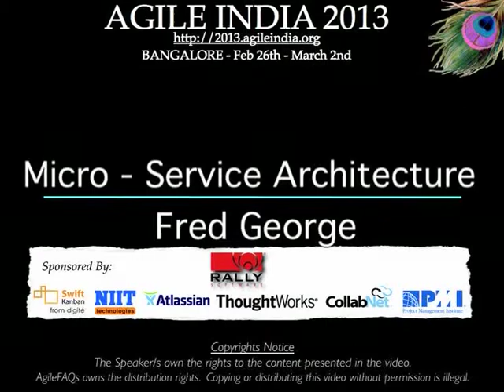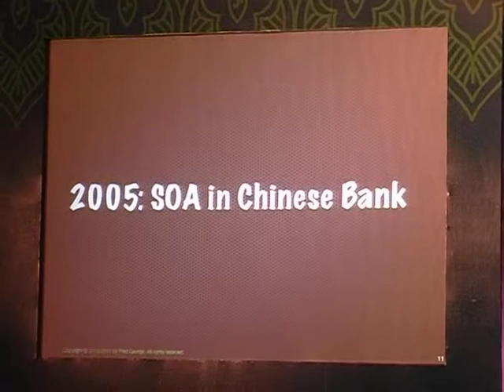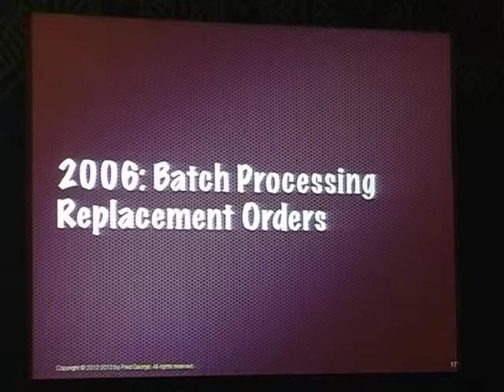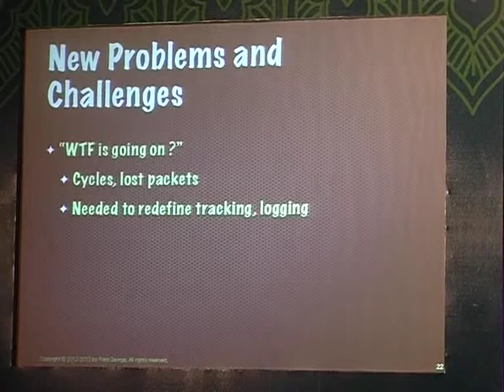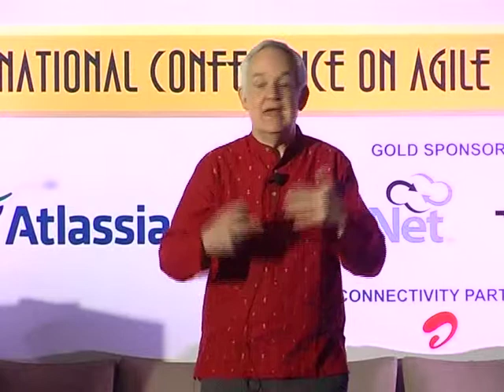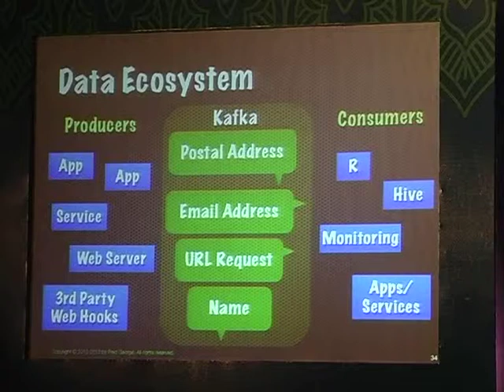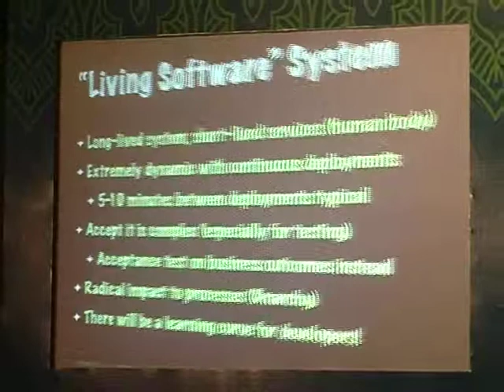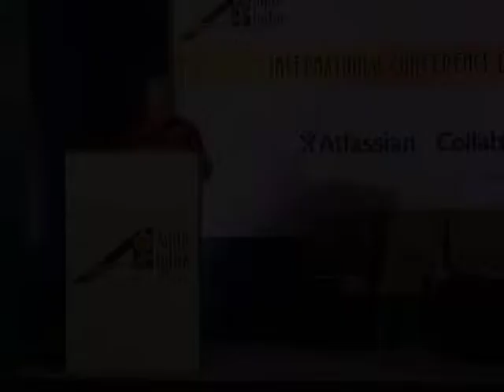Micro-Service Architecture by Fred George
SOA, service-oriented architectures, burst on the scene in the new millennium as the latest technology to support application growth. In concert with the Web, SOA ushered in new paradigms for structuring enterprise applications. At the Forward Internet Group in London, we are implementing SOA in unusual ways. Rather than a few, business-related services being implemented per the original vision, we have developed systems made of myriads of very small, usually short-lived services. In this workshop, we will start by exploring the evolution of SOA implementations by the speaker. In particular, lessons learned from each implementation will be discussed, and reapplication of these lessons on the next implementation. Challenges (and even failures) will be explicitly identified.